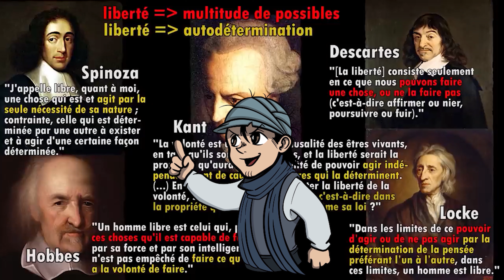LES DILEMMES MORAUX DANS LES MANGAS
Salut à tous ! Aujourd'hui j'avais envie de parler philo un peu lol !

Dites moi si vous kiffez ce type de vidéo et quels sont vos dilemmes favoris !

0:00 Intro
1:56 Eren et la seringue
3:30 Itachi Uchiwa
4:54 Gon et sa quête de vengeance
7:32 Conny et sa mère
10:06 Conclusion

hunter x hunter, hxh, snk , attaque des titans,naruto , itachi uchiwa